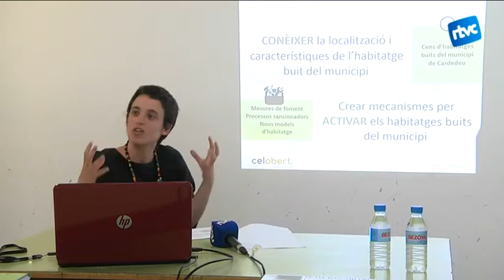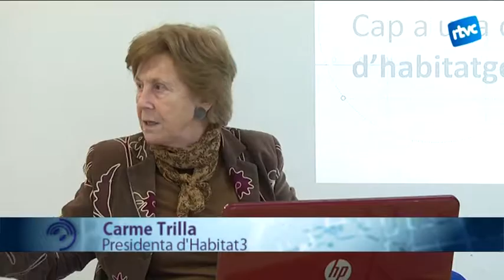Cap a una oferta d’habitatges assequibles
Durant la segona jornada de 'Cardedeu en transformació' es van presentar propostes per fer front a l’emergència habitacional del municipi. S'han detectat 430 habitatges buits i es preten donar-los un ús social a través de mesures com els ajuts de rehabilitació i penalitzacions contemplades per la Llei pel Dret a l’Habitatge de Catalunya.